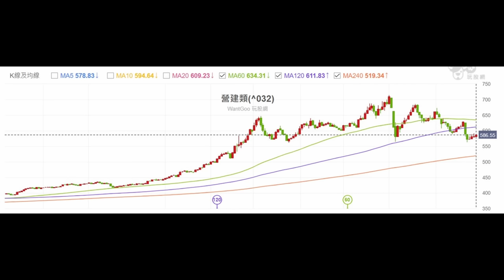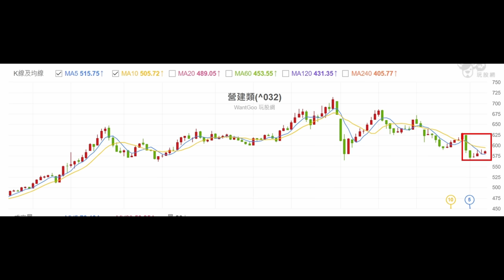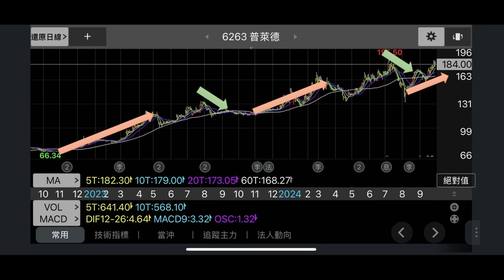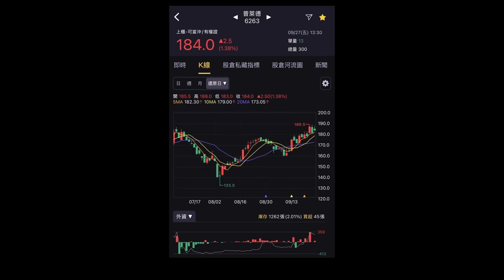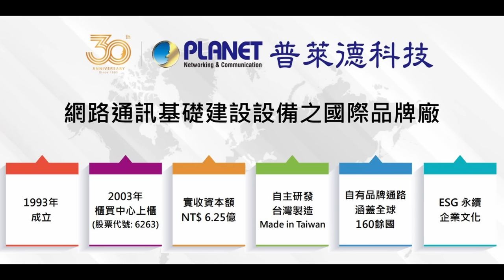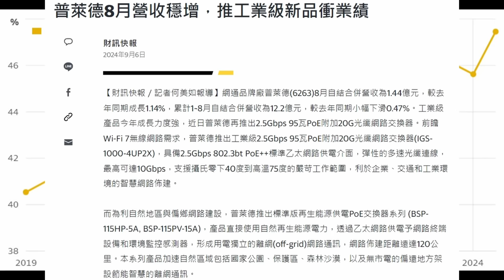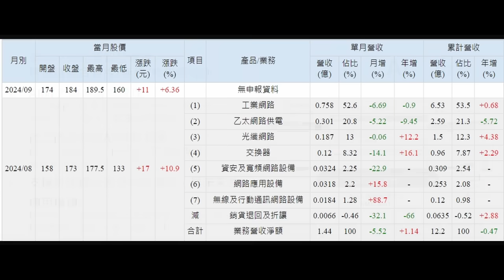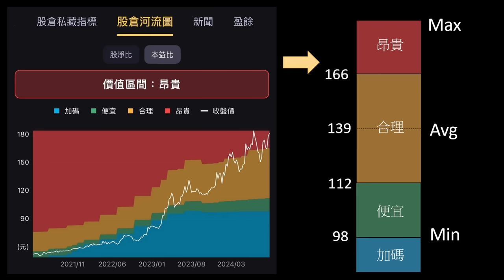營建股下一步? 我的資產配置. //BC股倉 (開啟字幕)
每周搶先看文章、營建週報、績優股分析，幫助投資存股更加分!

資料來源:
HiStock
財報狗
PCHOME股市
YAHOO股市
Yahoo理財
工商時報
經濟日報
時報資訊
東森新聞
非凡新聞
數位時代
聯合報
經濟部
富聯網
鉅亨網
住展房屋網
樂居
玩股網
法新社
財訊快報
好房網
財經M平方
Money錢
MoneyDJ
NOWnews
普萊德年度財報、法說會.